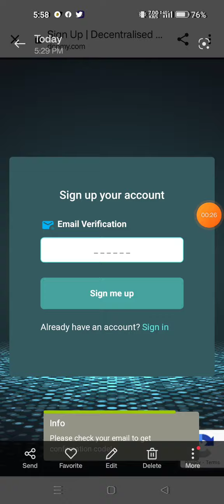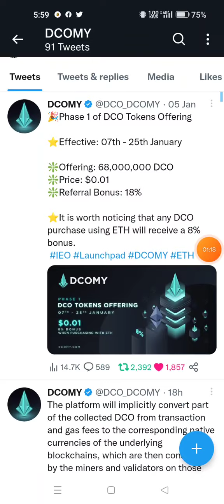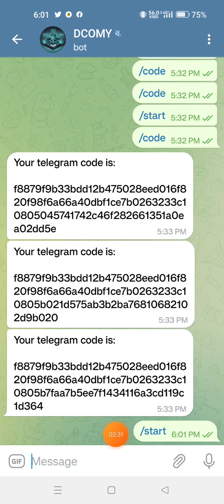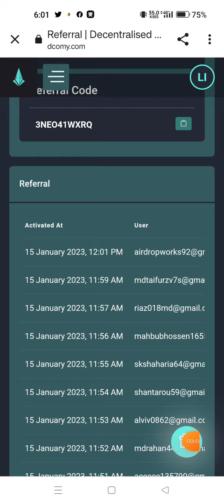Dcomy $30 আয়ের চমত্কার সুযোগ মিস করবেন না